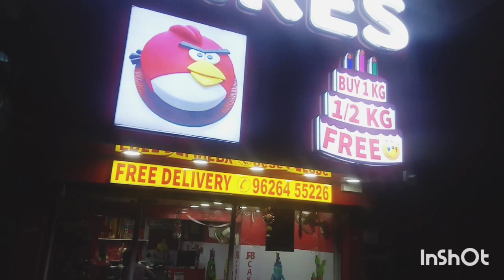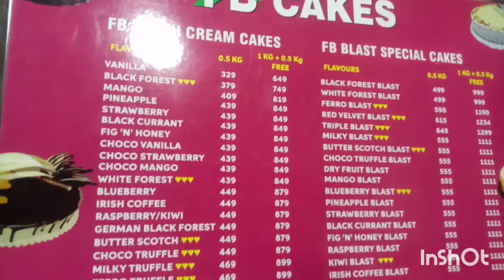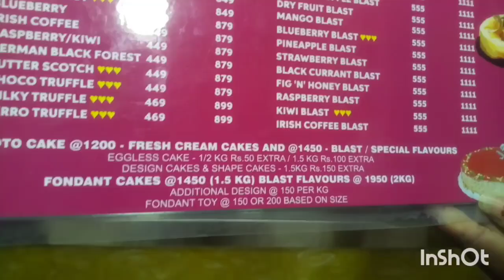My son 2nd Golden Birthday celebration 👦🎉👑😍🎂❤